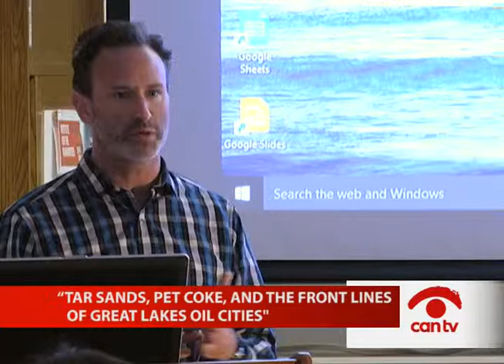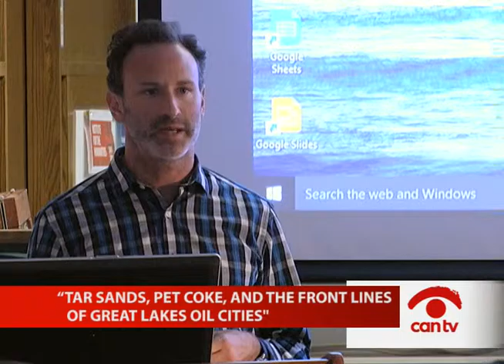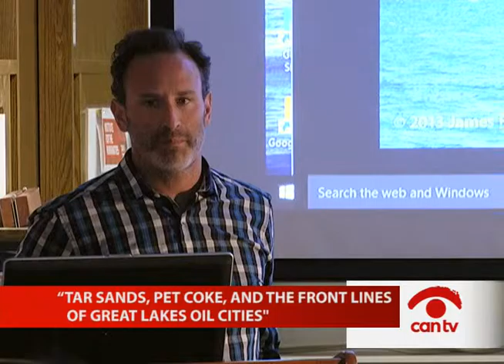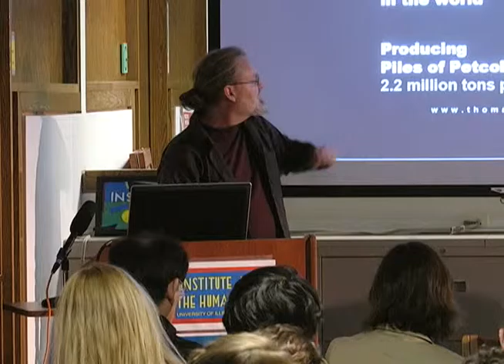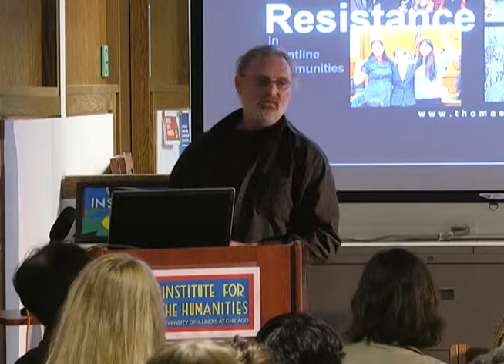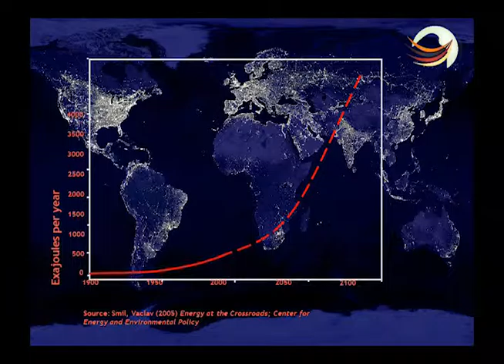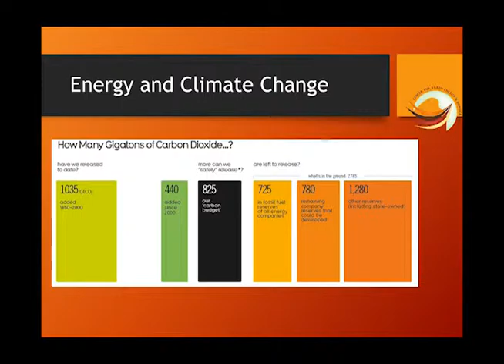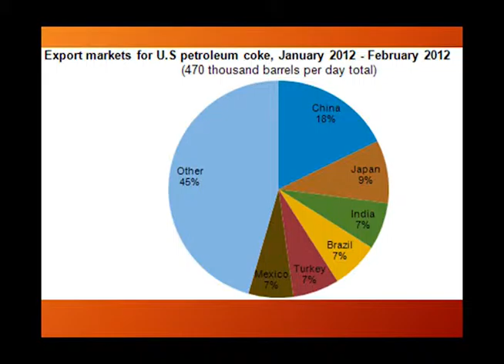“Tar Sands, Pet Coke, and the Front Lines of Great Lakes Oil Cities”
Environmental experts discuss oil production in the Great Lakes region and the associated health risks. This program was recorded by Chicago Access Network Television (CAN TV).